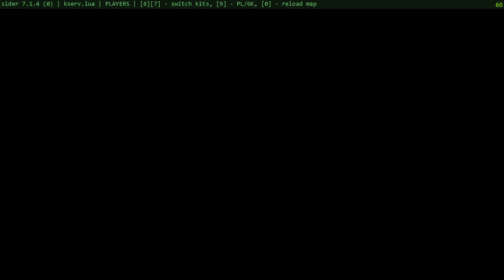NEW KITPACK NATIONAL WORLD CUP QATAR 2022 || SIDER VERSION FIX COMPETITION || PES 2021 MOD || REVIEW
Link ada di comments Teratas / Pinned Post...

No Password
Noted : PES 2021 inferno patch , tapi bisa di coba ke smoke patch 21.4.5 & football life 2023 ... sepertinya idnya sama saja .

Features Updates :
- All kitpack fix fifa world cup 22 Competitions detect ( Sider Version )

Maps Team :
# National Team World Cup 22
4, "National Team WC22\Wales"
5, "National Team WC22\England"
6, "National Team WC22\Portugal"
7, "National Team WC22\Spain"
8, "National Team WC22\France"
9, "National Team WC22\Belgium"
10, "National Team WC22\Netherlands"
11, "National Team WC22\Switzerland"
14, "National Team WC22\Germany"
15, "National Team WC22\Denmark"
19, "National Team WC22\Poland"
24, "National Team WC22\Croatia"
32, "National Team WC22\Morocco"
33, "National Team WC22\Tunisia"
36, "National Team WC22\Cameroon"
38, "National Team WC22\Senegal"
39, "National Team WC22\USA"
40, "National Team WC22\Mexico"
42, "National Team WC22\Costa Rica"
45, "National Team WC22\Brazil"
49, "National Team WC22\Uruguay"
50, "National Team WC22\Argentina"
51, "National Team WC22\Ecuador"
52, "National Team WC22\Japan"
53, "National Team WC22\South Korea"
55, "National Team WC22\Iran"
56, "National Team WC22\Saudi Arabia"
57, "National Team WC22\Australia"
1026, "National Team WC22\Qatar"
1058, "National Team WC22\Ghana"
1099, "National Team WC22\Canada"
1550, "National Team WC22\Serbia"

Makasih ya guys .